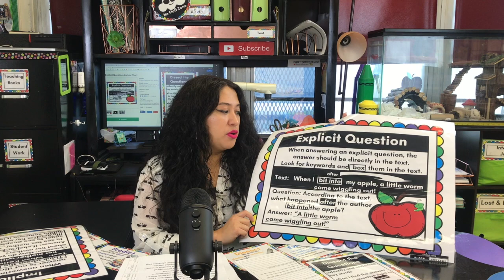Teacher Vlog -SPADE-Dissect the Question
This video is about dissecting the questions. Part 4 of the SPADE Redaing strategy.